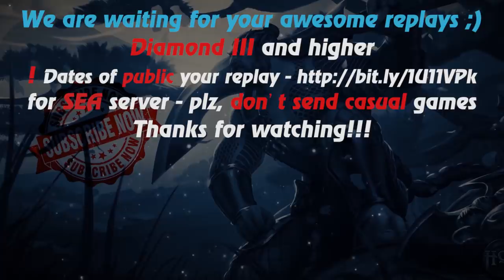HoN - Rally - Best Kill Streak-27!!! - 🇷🇺 Sailor`Mars Diamond III